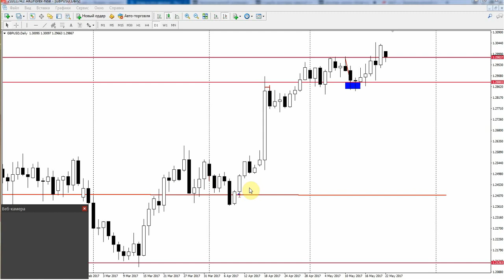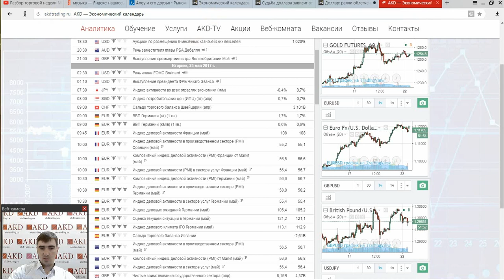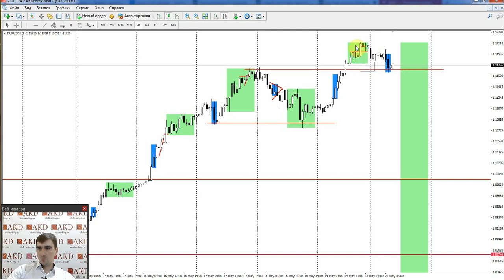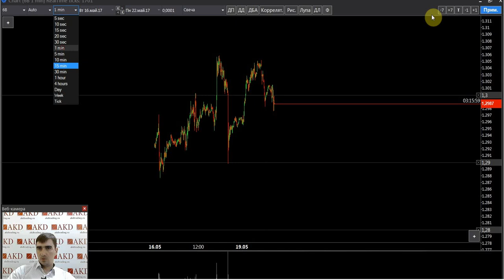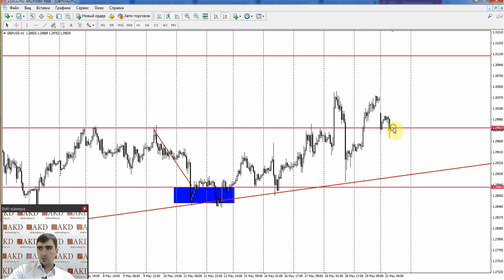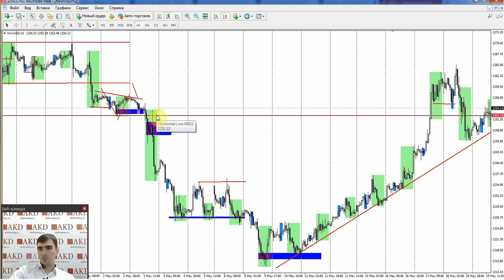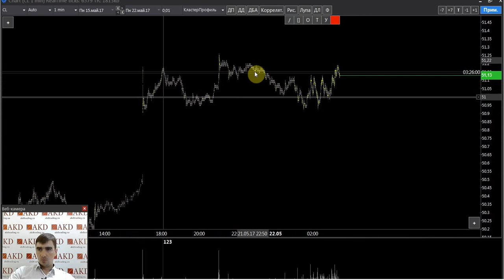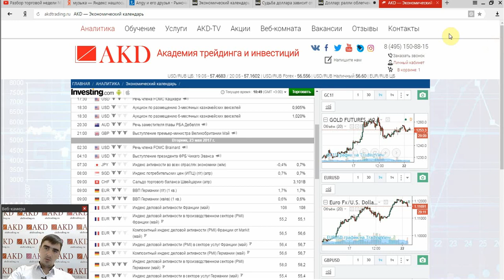Обзор рынка с Гаценко Андреем 22.05.17